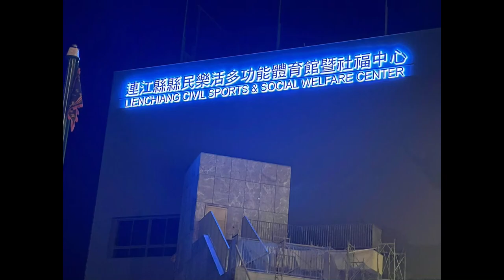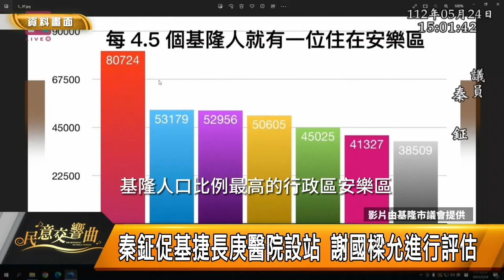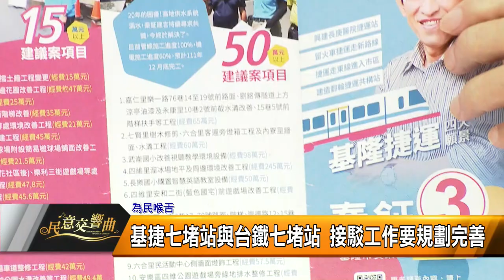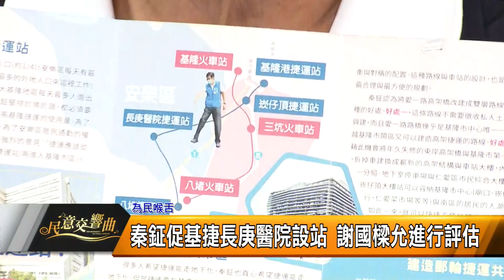民意交響曲｜112.09.22｜市議員秦鉦、市議員郭美秀、市議員陳明建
市議員秦鉦、市議員郭美秀、市議員陳明建

主題一：社會福利
建構完善社福網絡 為市民打造友善基隆
街友安置媒介工作 郭美秀盼要落實
你我街友圓 9/29中秋聯歡福宴
秦走基層 建議四維公園旁規劃多元性公共建設
檢視長照機構與人力不足 陳明建提建議
關注地方議題 為民喉舌與謀福

主題二：為民喉舌
改善交通軟硬體問題 打造友善城市
郭美秀爭取一區一機車考照練習場
很難開出去！富景、轟動兩社區居民盼調整號誌
基捷七堵站與台鐵七堵站 接駁工作要規劃完善
秦鉦促基捷長庚醫院設站 謝國樑允進行評估
活動或連假市區就塞車 郭美秀盼市府有配套
解決市區塞車 陳明建:建高架道路

主題三：為民謀福
提升軟硬體 帶動城市運動風氣
推動運動風氣 郭美秀爭區一區一運動場
運動場域後續維護 秦鉦檢視經費編列
培養明星少棒隊 陳明建盼市府重視棒球運動